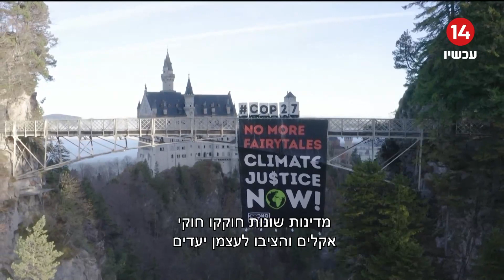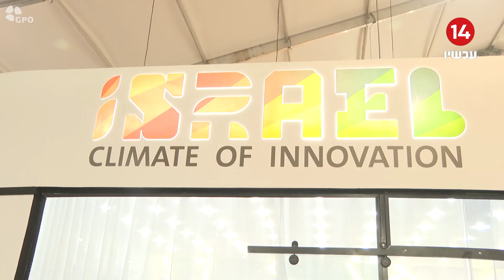ועידת האקלים במצרים | ברקע המשבר המחריף, נועדו השבוע מנהיגי המדינות במטרה למצוא פתרונות